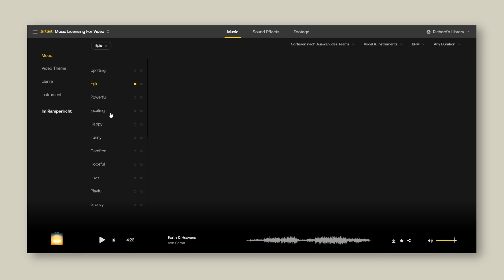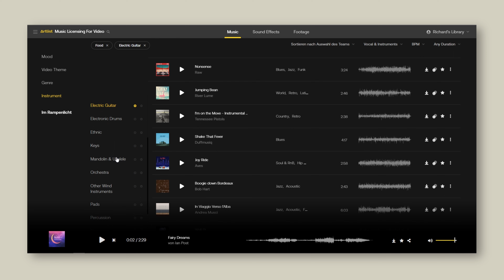die beste Musik für deine Videos finden? - ARTLIST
Heute gucken wir uns mal den Service Artlist an und ob er sich lohnt. Mit Artlist habt ihr eine günstige Lizensierungsplattform mit einer riesigen Auswahl an hochqualitativen Songs und Sound Effekten.

✏️Fonts: Arial Black, UNI SANS

Bitte spendet nur wenn ihr das Geld übrigt wirklich habt! Ich bin auch so dankbar für euren Support hier auf YouTube. (;

🎥Mein Kamera Equipment:
*Objektiv 25mm
*Objektiv 11-16mm

Ciao

jetzt aber wirklich
Ciao